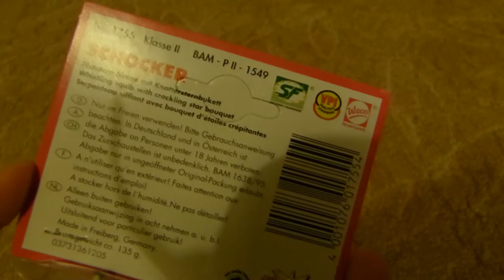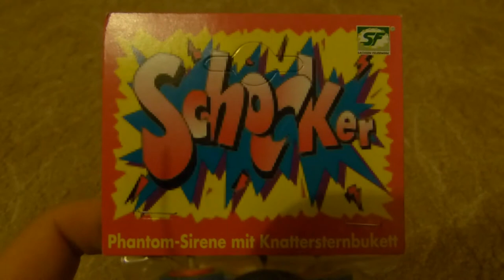Der Halloween Schocker - Spezial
Weco Schocker
Happy Halloween und Vor-Silvesterzeit!